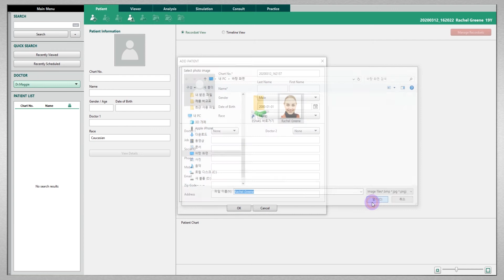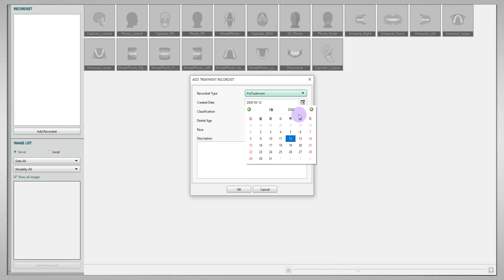03. Patient Registration, Add Recordset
Use functions provided in the patient tab to manage patient data including X-ray images, charts and personal information.